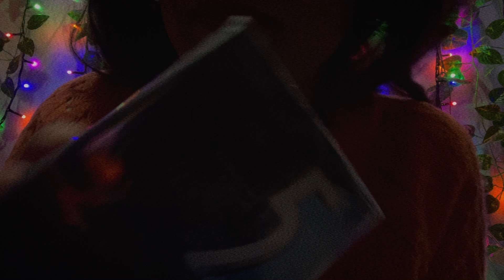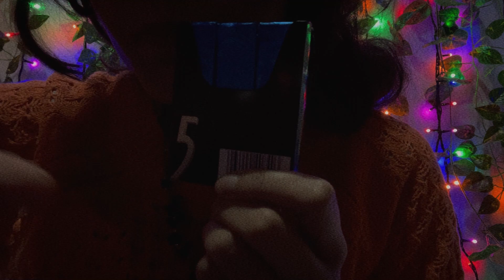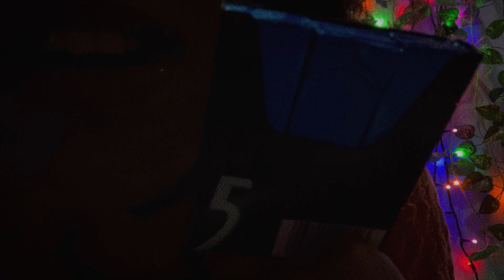ASMR Mouth Sounds Gum Chewing Hand Movements 💜 (CLOSE UP)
Hello Everyone 🐞 asmr mouth Sounds gum chewing hand movements I got this peppermint gum from amazon canada they have different types of chewing gum. I love gum and I love you. I hope you enjoy this  asmr gum chewing whisper up close HUGS for you & hugs to YOU!!!~ I do lots of asmr hand movements LOTS AND LOTS !!

I love you and want to welcome you where I do asmr videos helping others because I love you. what is asmr ? ASMR stands for autonomous sensory meridian response.

I love you jessy asmr
( hugs  and I LOVE YOu & HUGS)